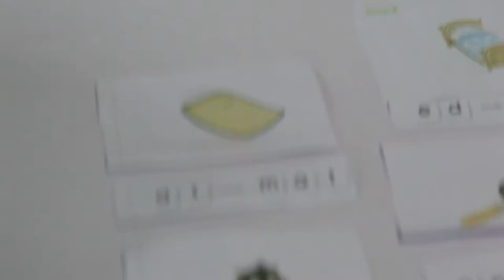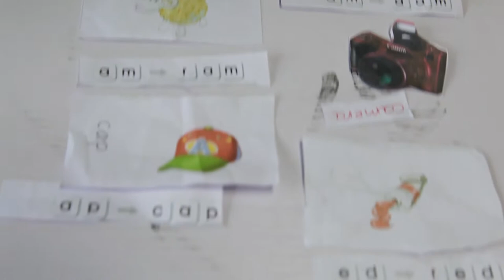GETTING AN ELECTRIC SKATEBOARD MADE MY DAY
see title for description